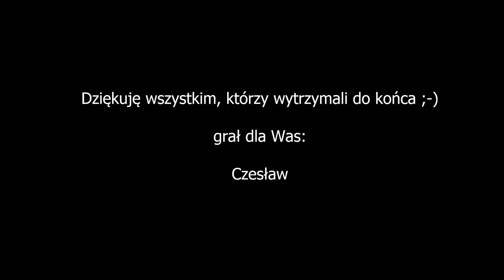Czesław gra: Dance with Me, Alphaville.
Przejdźmy do roku 1986, kiedy to zespół Alphaville zamieścił "Dance with Me"  na pierwszym singlu, znajdującym się na płycie Afternoons in Utopia.